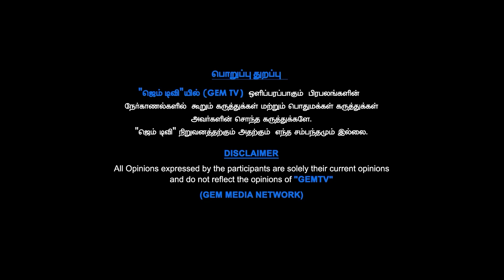தமிழ்த்தென்றல் திரு.வி.கவும் விடுதலைப்போராட்டமும் | GEM TV